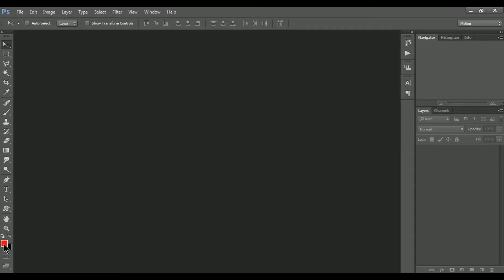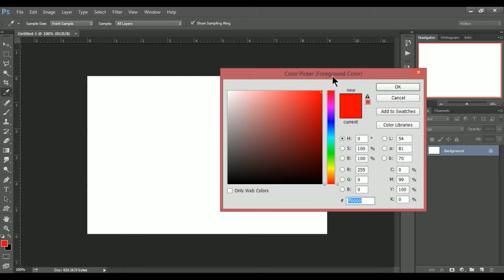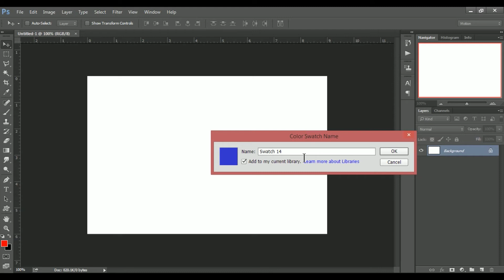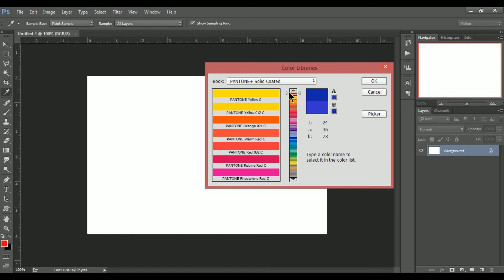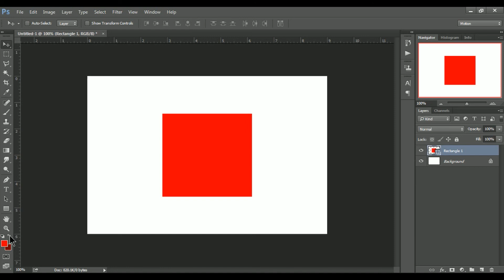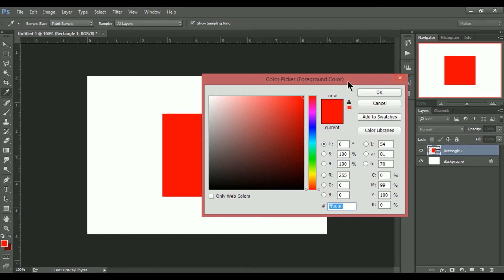Photoshop training part 61/paart 61/How to set forground color tool photoshop CC / फोतोशोप